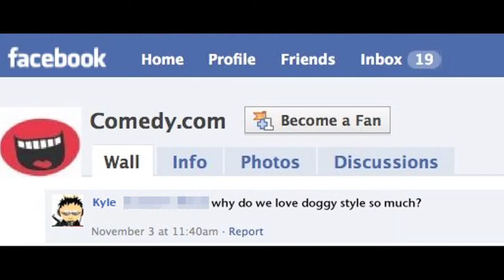Ask A Comic Why Do We Love Doggy Style So Much Comedy com